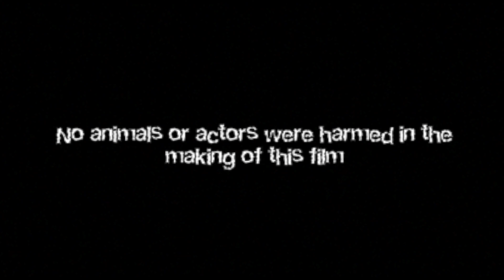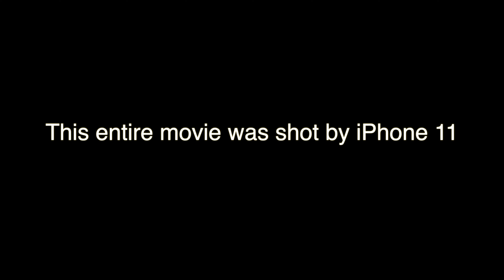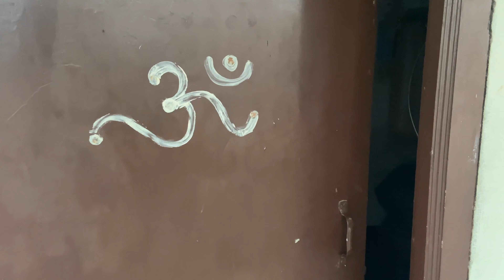Andhaa I'm Not Blind | A Short Film | GVK Sai | Charan Reddy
Really Thanks For Watching if you've come this far, We shot this movie just for time pass during leisure time in the weekend, from Mobile since I and GVK were good friends from childhood I asked em to act in this Since we both are fond of doing Short films from old College days,

Editing and Film making is not rocket science, if you have focus and Spirit you can do anything in life

The budget of the movie is: Not even a single penny
Direction Effort: 1 and a half hr
Editing effort: 1 Day
Directed/ Edited/ Voice Over : Charan Reddy
Cast: GVK Sai